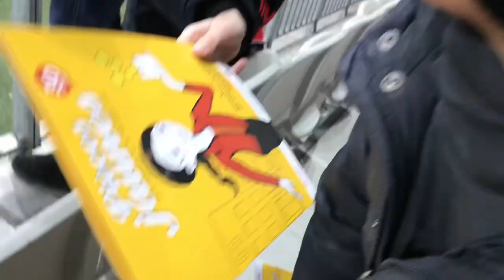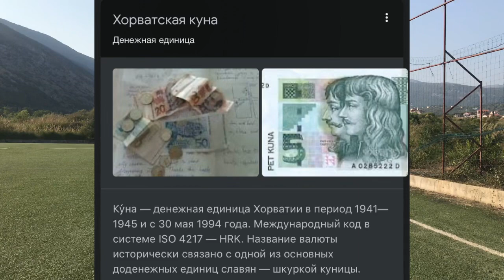ФК Ницца. Лазурный берег. Чемпионат Франции. Хорватия Азербайджан. Отбор к Евро 2021. Поправки 2020.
8:01 Внимание! Важно! Официально внесены поправки на канал 2020.
0:18 Борода и усы.
0:36 Ницца: цены, билеты, парковка.
1:30 КАК добраться, Uber, Филипинец.
1:57 Стадион.
2:40 Крот.
2:49 Отголоски терроризма.
3:41 Ницца. Атмосфера.
4:00 Рэпчик от Василия.
4:20 Хорватия-Азербайджан до футбола.
5:30 Хорватия-Азербайджан. На стадионе: поддержка, люди, футбол.
5:45 Шишки.
7:35 Свобода и патриотизм.
8:25 Футбольные ягодки.

С радостью ответим на любые вопросы, в которых компетентны.